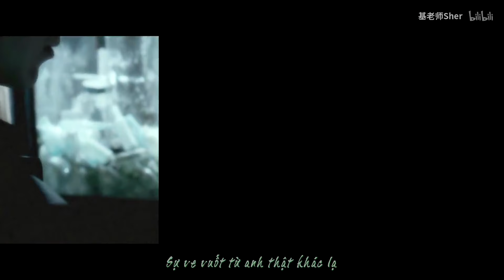[Draco Malfoy - Tom Felton] E.T (Lyrics+Vietsub)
💚🐍 Bạch Kim Vương Tử Draco Malfoy 💚🐍
Translate: Lurcent
Subtitle: Hope